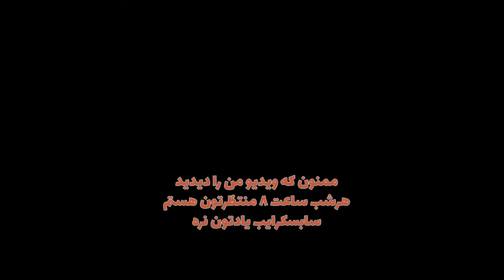خوراک دل و سنگدان و پای مرغ الهام ایزدجو | Feed the heart, gizzard and chicken legs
خوراکی خوشمزه و بسیار مقوی که می توان به عنوان وعده اصلی همراه با نان و برنج سرو کنید و هر نوع سبزیجاتی که دوست دارید به این خوراک خوشمزه اضافه کنید

دل مرغ منبع خوبی از پروتئین و آهن می باشد که برای رفع کم خونی بسیار مفید است و باعث بهبود عملکرد مغز نیز می شود

سنگدان پروتئین زیادی دارد که برای رشد ماهیچه و بافت بدن مفید می باشد سنگدان چربی کمی دارد اما دارای ویتامین بالایی می باشد

پای مرغ یکی از مغذی ترین و پرخاصیت ترین مواد غذایی است که حاوی پروتئین انواع ویتامین ها و مواد معدنی کلسیم می باشد

مواد لازم برای چهار نفر:

دل مرغ یک بسته
سنگدان مرغ یک بسته
پای مرغ یک بسته
پیاز یک عدد
سیب زمینی یک عدد
هویج دو عدد
کدوحلوایی خرد شده یک لیوان
گوجه فرنگی یک عدد
پیازچه و جعفری به میزان لازم
رب گوجه فرنگی یک ق غ
نمک
فلفل سیاه
زردچوبه
پاپریکا
جوزهندی

آبلیمو جهت مزه دار شدن
پخت این غذا یک ساعت زمان می برد

پیشنهاد می کنیم ویدیو های زیر رو هم ببینید:

الهام هستم نیمچه آشپز در اینجا باهم غذا های مختلف را در کوتاه ترین زمان درست می کنیم و لذت می بریم به قول معروف که می گن غذا خوردن یکی از بزرگترین لذت های زندگیست
هر شب آموزش های آشپزی کوتاه شامل پیش غذا،غذای اصلی، دسرهای ساده و متنوع و انواع دمنوش را   داریم اگه می خوای تو آشپزی در کوتاه ترین زمان حرفه ای بشیید و از غذاهای تکراری خسته شدید من را سابسکرایب کنید و زنگوله هم فعال کنید